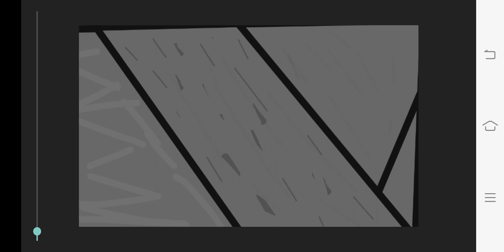madness combat animation in dc2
uh i mightve given up on tsrp/srp because of its bugs, glitches im not sure if art (the developer) still continues to update the gme but, im not sure. So i started playing other games, and i started animating in draw cartoons 2 because ive played it/animated it years ago, so yeah. Apologies for the lack of videos thats all i got to say for now.